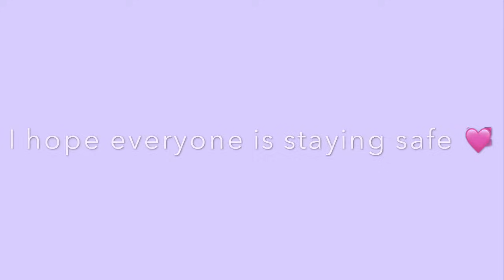Animated Food I Really Want to Eat